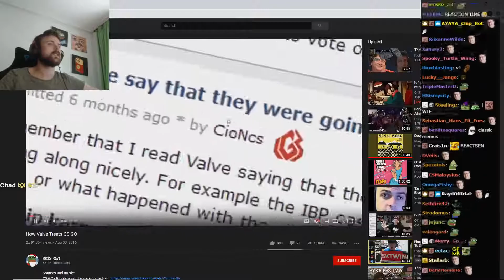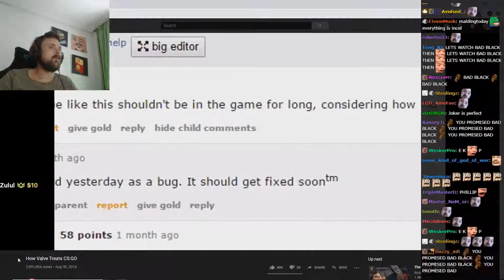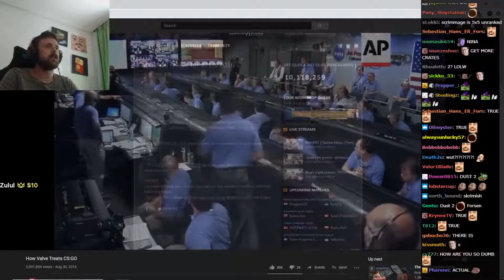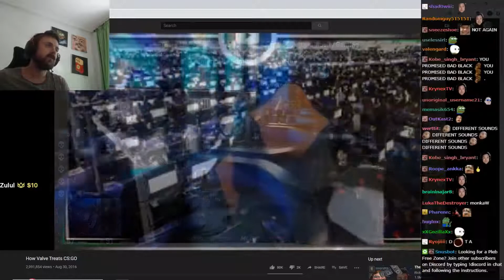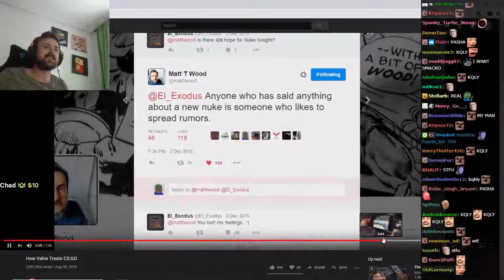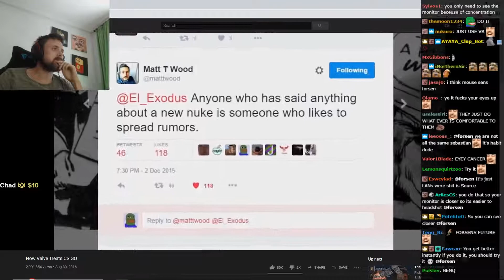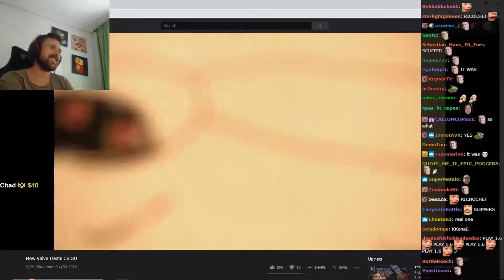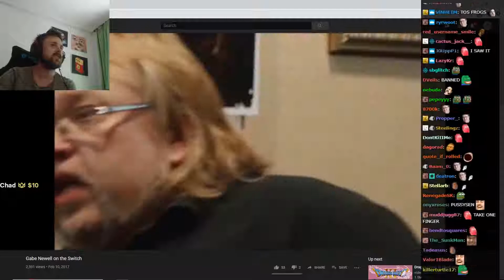Forsen Reacts To How Valve Treats CS:GO and Gabe Newell on the Switch